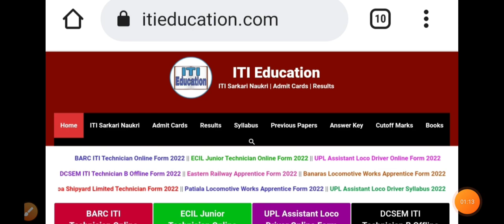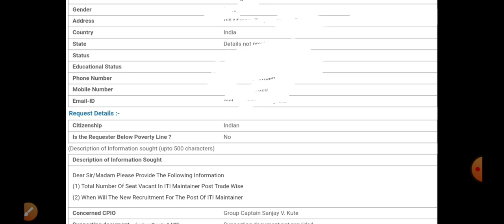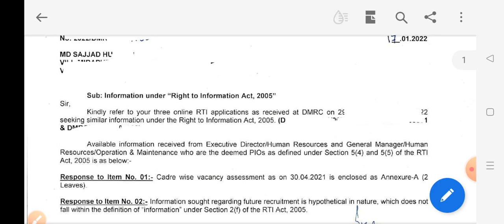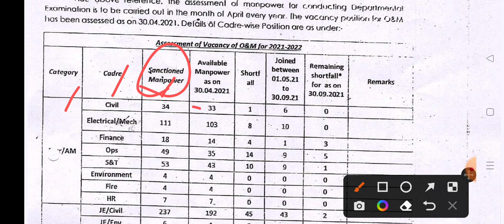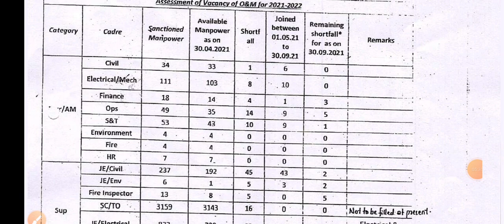DMRC | ITI Maintainer | DMRC Official RTI Reply | Delhi Metro ITI Maintainer | Total Vacant Post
ITI Education